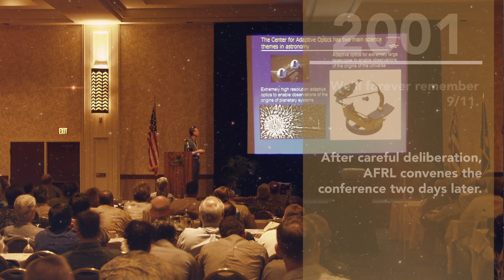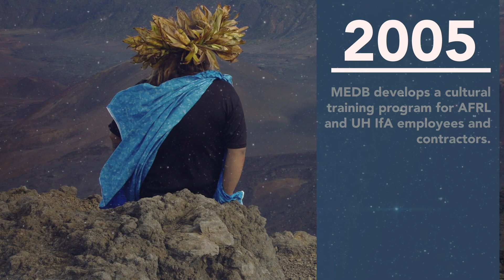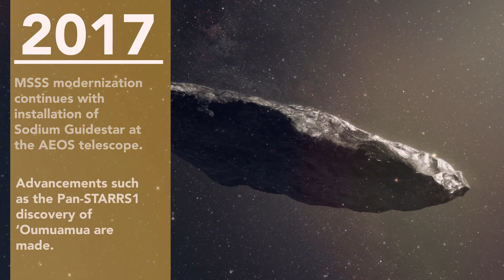20th Anniversary Video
A look back at 20 years of the AMOS Conference. The Advanced Maui Optical and Space Surveillance Technologies (AMOS) Conference is the premier technical conference in the nation devoted to space situational awareness. The cross section of private sector, government, and academic participation helps foster important dialogue and international collaboration.